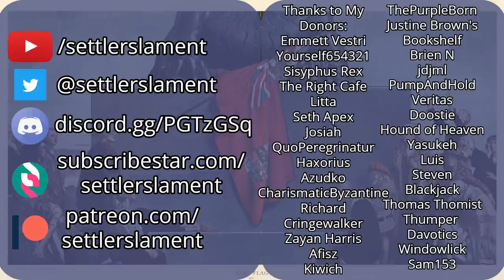Sargon, Shoeonhead and Kraut – Are The Skeptics All Communists Now?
Are the youtube skeptics all communists now? Some have recently drifted towards the left and have either embraced or ignored the progressive politics that they use to criticise why did this happen and how? Was this a problem with the foundation of the skeptic community and how have people like Sargon of Akkad, Shoeonhead and Kraut changed over the years?